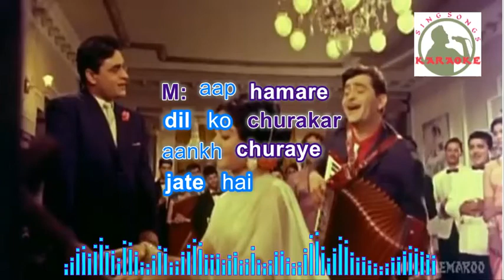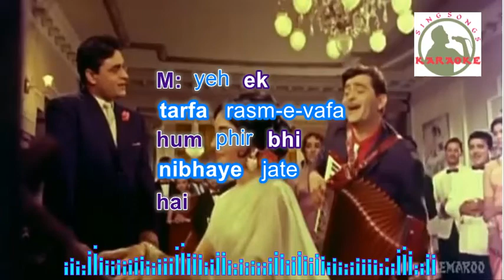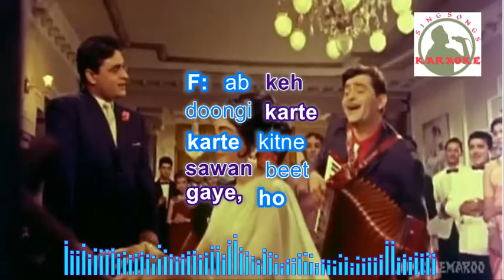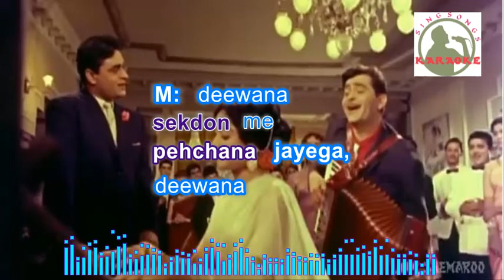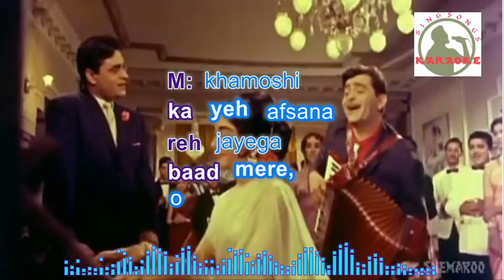HAR DIL JO PIYAARR KAREGAH hindi karaoke for Male singers with lyrics